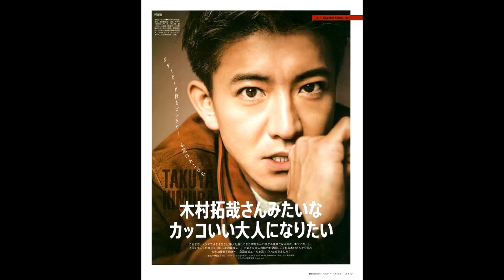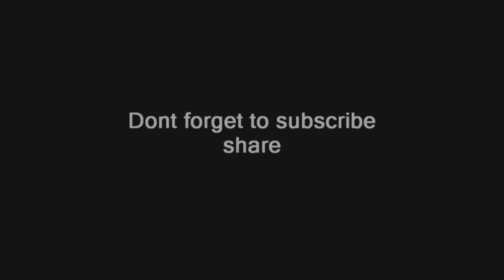Kimura Takuya 2018 Photo 木村拓哉